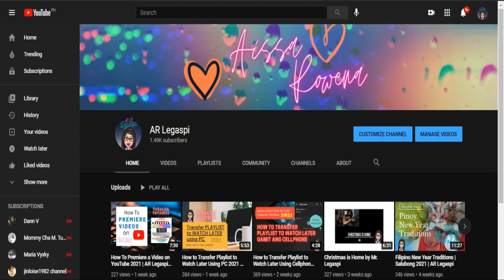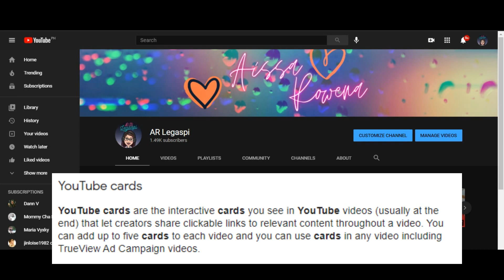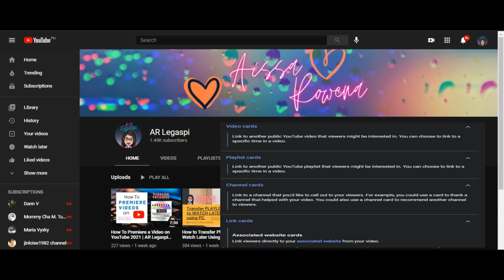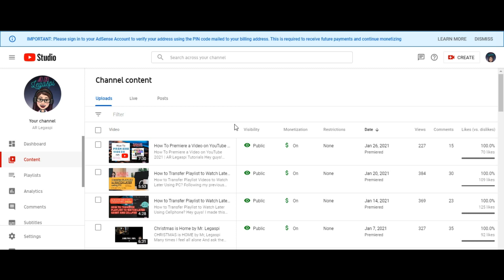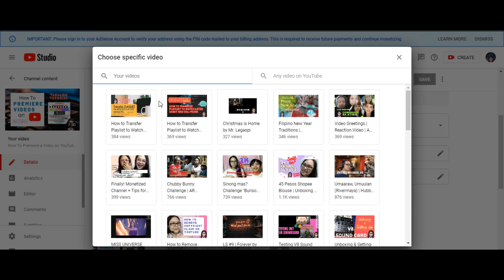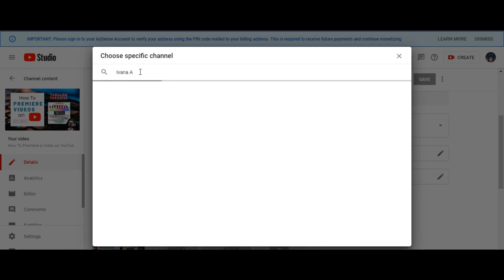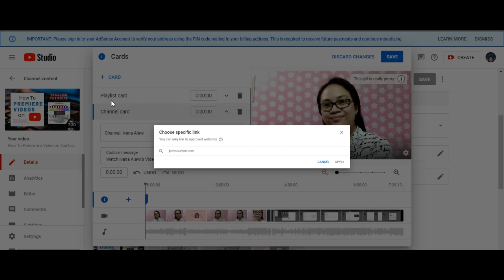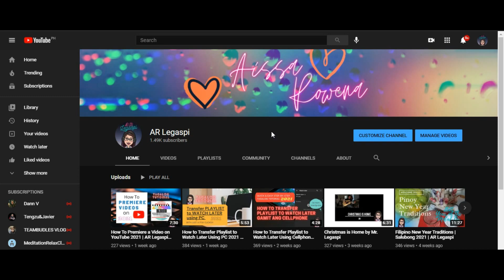HOW TO ADD END SCREEN AND CARDS ON YOUTUBE VIDEOS TAGALOG TUTORIAL | AR Legaspi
HOW TO ADD END SCREEN AND CARDS ON YOUTUBE VIDEOS TAGALOG TUTORIAL

Hey guys! Here's another video tutorial for you!

In this video, I have discussed the importance of putting END SCREENS and CARDS in your YouTube videos and explained HOW POWERFUL are they in our videos! So make sure you don't skip any part.

You can check out some of my tutorials as well here! :)